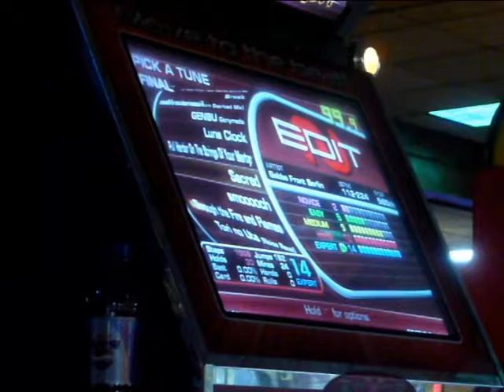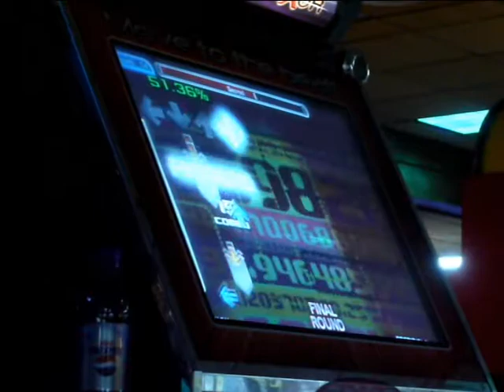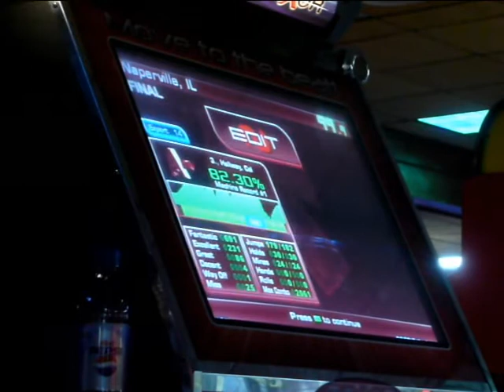Sacred 82.30% (Expert-14) on in the groove 2 Hacked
Holy crap this song was HARD.  The jumps are just crazy to get, and the fast streams almost made me fail near the end.  But this song is so badass, that I dont even care.